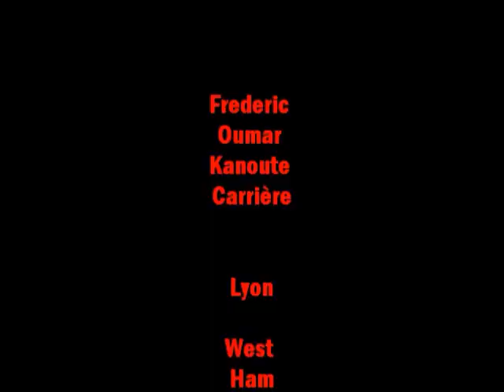Frederic Oumar Kanoute Carrière III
La Carrière de Frederic Oumar Kanoute en Video.

Élu joueur africain de l'année 2007 par la Confédération africaine de football

Olympique Lyonnais

Wesh Ham

Tottenham

FC Séville

Vainqueur de la Coupe UEFA  : 2006 et 2007
Supercoupe de l'UEFA : 2006
Vainqueur de la Copa del Rey  : 2007 et 2010
Vainqueur de la Supercoupe d'Espagne : 2007